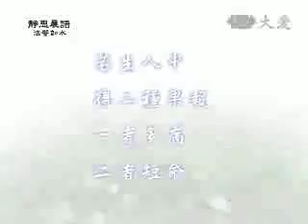20091005-3《靜思晨語。法譬如水》尊重萬物形命